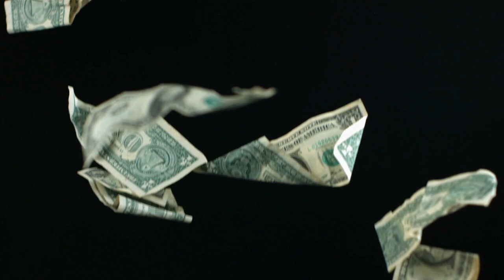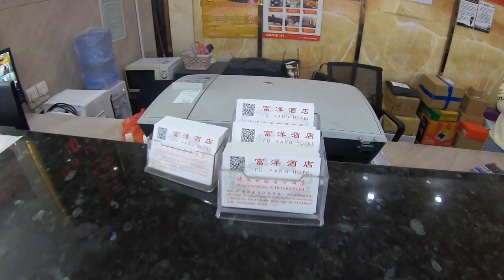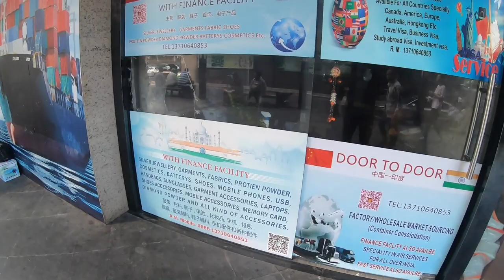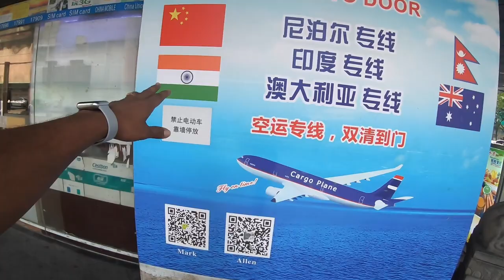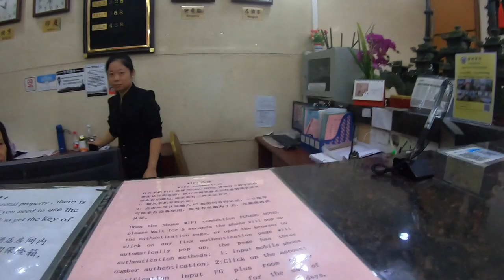INDIAN FAMOUS AREA LUJING LU (XIAOBEI METRO LINE NO 5). GUANGZHOU CHINA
INDIAN FAMOUS AREA LUJING LU.
THIS AREA IS VERY NICE. ALMOST NEAR BY GOOD NIGHTLIFE .
SAI SAGAR AND SARMAJI'S FOOD VERY FAMOUS .